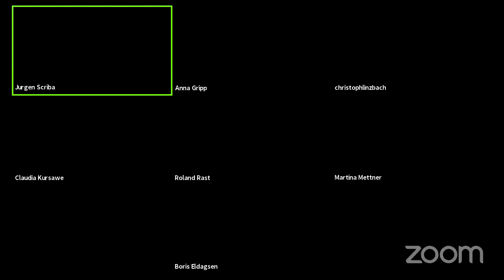DFA FOTODIALOG | Anna Gripp & Jürgen Scriba zur Gründung des Deutschen Fotorates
Vier traditionsreiche Fotografie-Verbände haben im Sommer 2021 den Deutschen Fotorat gegründet, um der Fotografie im politischen und gesellschaftlichen Diskurs eine eigene Stimme zu geben

Mit der Deutschen Fotografischen Akademie (DFA, gegründet 1919), der Deutsche Gesellschaft für Photographie e.V. - DGPh (gegründet 1951), dem BFF Berufsverband Freie Fotografen und Filmgestalter (gegründet 1969) und FREELENS (gegründet 1995) sind alle Bereiche der Fotografie vertreten: Kunst, Fotojournalismus, Dokumentation, Design und Werbung sowie Wissenschaft, Vermittlung und Bildung.

Anna Gripp (DGPh Vorstand und Photonews Chefredakteurin) und Dr. Jürgen Scriba (DFA Geschäftsführer) erklären, wie es zur Gründung des Deutschen Fotorates kam, und was dessen Ziele sind.

Moderation: Boris Eldagsen